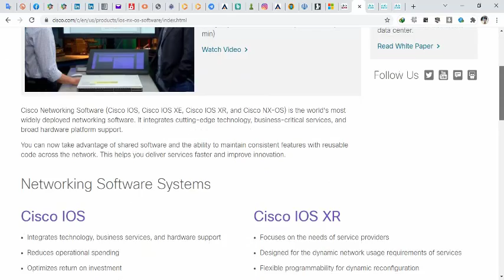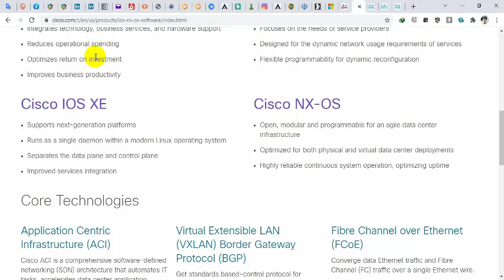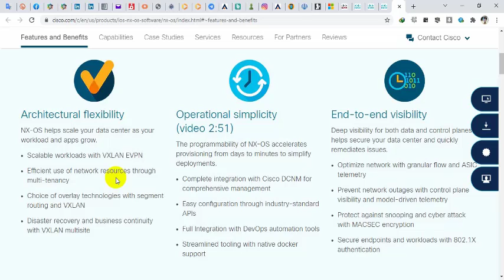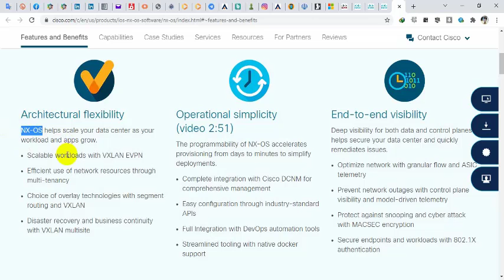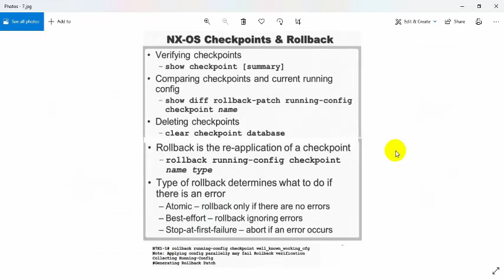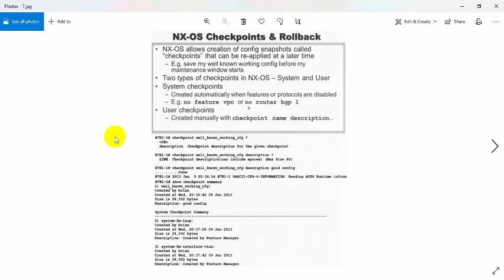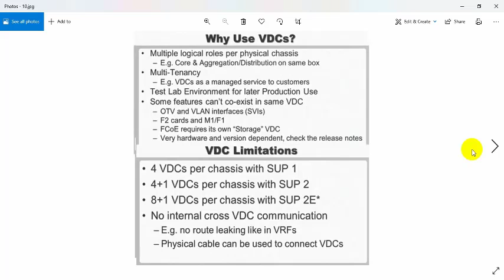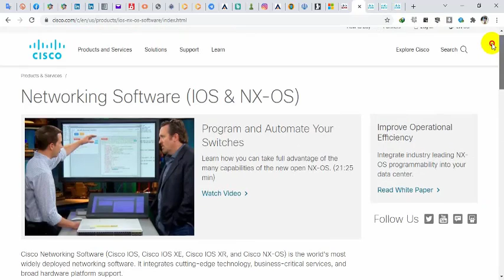Cisco IOS vs NX OS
معرفی  مقایسه سیستم عامل IOS vs NX-OS سیسکو
توسط مهندس آب نیکی😉